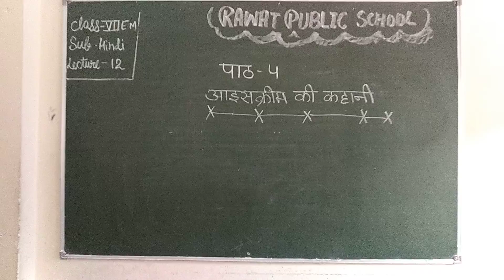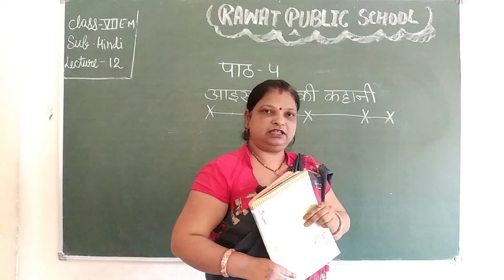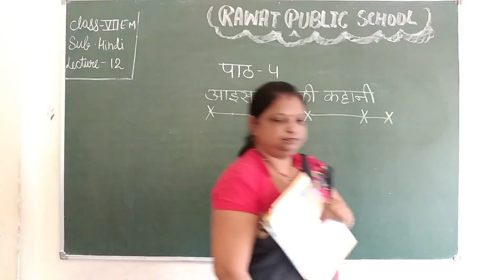L 12 Class 7 chapter 4 sub. Hindi (E.M)